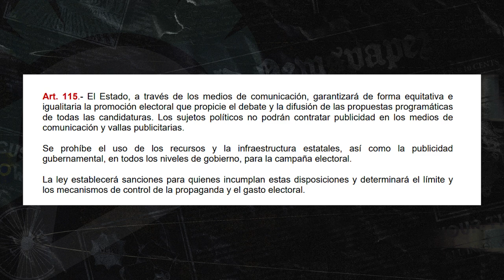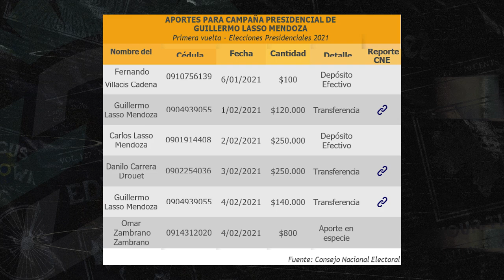|La Nota| - Eliminación del Financiamiento Electoral: ¿Un Pase Gol a las Mafias?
En este video analizamos cómo la eliminación del financiamiento para la promoción electoral en Ecuador es vista como una oportunidad para que mafias financien y controlen candidatos. Uno de los casos más alarmantes es el de Danilo Carrera, actualmente acusado por la Fiscalía por delincuencia organizada, quien financió la campaña de Guillermo Lasso. Los expertos señalan la necesidad urgente de fortalecer el Código de la Democracia para asegurar un mayor control y transparencia en el manejo de recursos durante las campañas.

🔴 La Defensa: Defendemos la verdad con periodismo 🔴

¿Qué opinas de la relación entre el financiamiento electoral y las mafias? Deja tu comentario abajo.